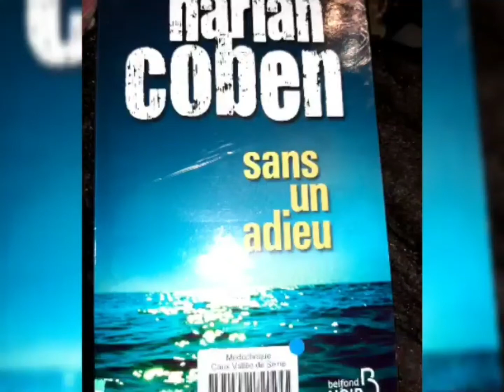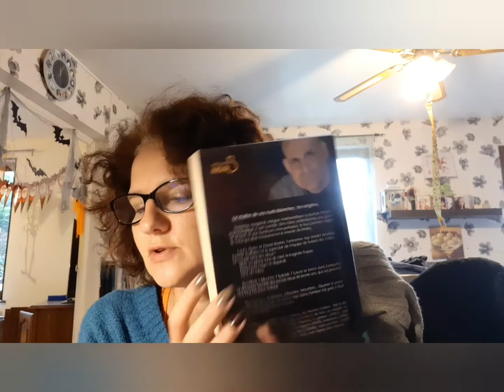pause lecture: Harlan Coben sans un adieu